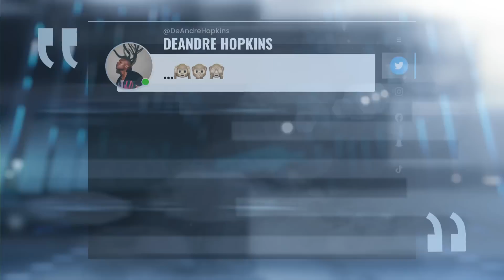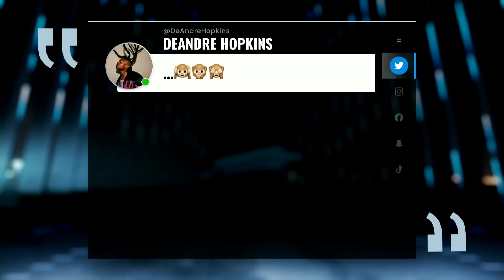Is free agent DeAndre Hopkins asking for too much money? | Pro Football Talk | NFL on NBC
Mike Florio and Myles Simmons debate whether free agent WR DeAndre Hopkins is asking for too much money, which is why the elite wideout must weigh money vs. the likelihood of winning.